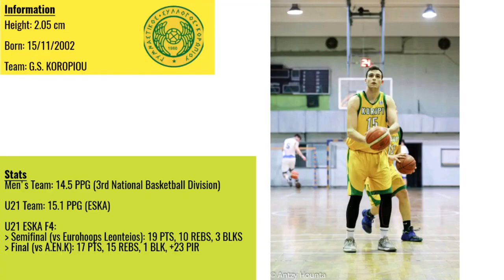THANOS SIDERIS 2021- 2022 HIGHLIGHTS